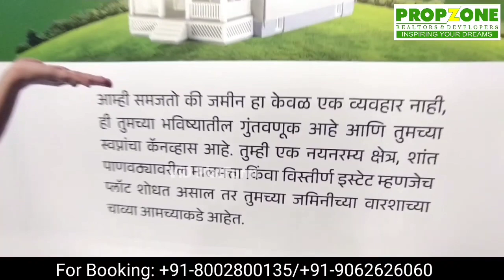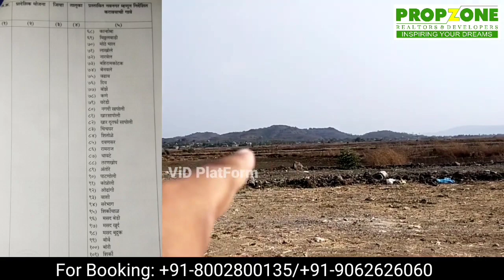Vashi New Mumbai Me|1.5 Lakh/Guntha NA Open PLOT|Near Chirle Junction|Atal Setu|Trance Harbour Sea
Propzone - Realtors & Developers
📍 Office no 612, One Platinum, Plot No 8, Sector 15, Navi Mumbai, Maharashtra, 400614

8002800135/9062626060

Your Query

movie

atal setu opening

ayatul kursi

atal bihari vajpayee speech

atal setu bridge mumbai

atal trailer

atal setu

ATAIOFFICIAL

atal qureshi
atal setu opening

atal setu

atal setu mumbai

atal setu accident

atal setu bridge mumbai drone

view

atal setu bridge mumbaireaction

atal setu inauguration

atal setu bridge mumbai night

view

atal setu reaction

new mumbai airportdrone shoot

new mumbai property

new mumbai

new mumbai airport

new mumbai bridge

new mumbai news live

new mumbai city

new mumbai metro

A NEW MUMBA

new mumbai wonder park

new mumbai news

open plot in new mumbai

open plots in navi mumbai

residential plot in navi mumbai
na plot in navi mumbai

open plots mumbai

open plots in mumbai highway

open plot in muraad

kalyan

open plot near mumbai

open plot in murad

open plot loan in telugu

open plot

open plots in hyderabad

100s, legal open pot

open plots for sale in vijayawada

Near international airport

Projects Ready To Move Flat IN KALYAN

open plots in hayathnagar

open plots near ramoji film city

open plots near patancheru

open plots near ghatkesar

open plots near hayathnagar

open plots near shamshabad

open plots near tukkuguda

open plots near shankarpally

open plots near orr

open plots near hyderabad